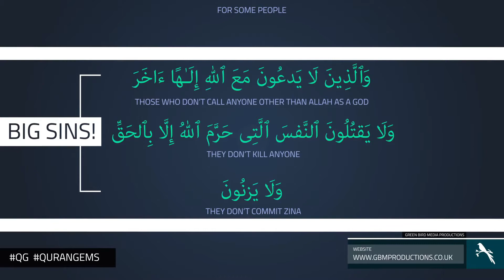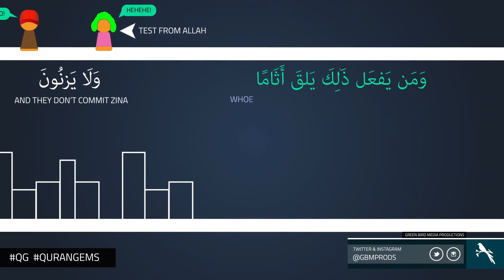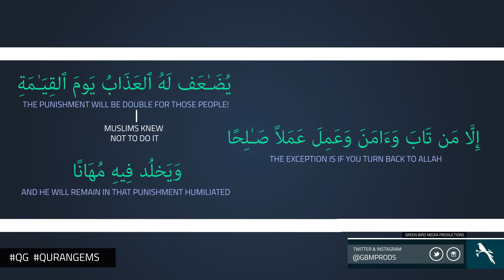44 - Allah Will Forgive I Gems of Quran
44 - Allah Will Forgive I Gems of Quran